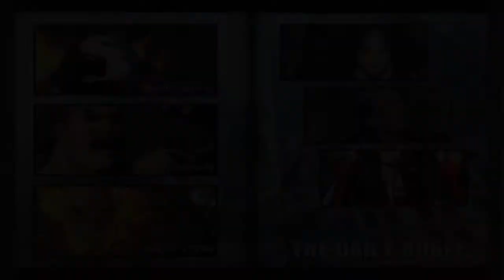PROJECT* ULTIMATE MARVEL VS. CAPCOM 3 Amaterasu/Haggar/Ghost Rider Playthrough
The Goddess of the Sun teams up with the Metro City mayor and motorcycle-riding flaming skeleton to battle their opponents and defeat Galactus in the Arcade mode. Be sure to give this video a BIG THUMBS UP, hit that "Subscribe" button, turn on my post notifications, comment down below your team requests for this game and/or Infinite and ALWAYS STAY AWESOME, my friends! :)